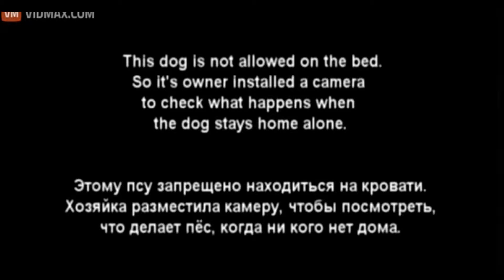Chad C: Dog having fun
Bad dog!!